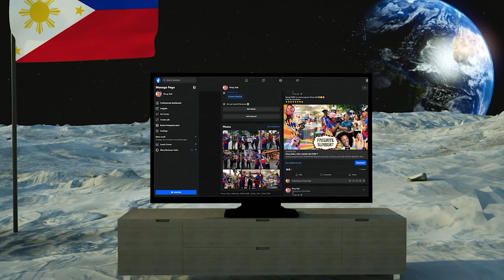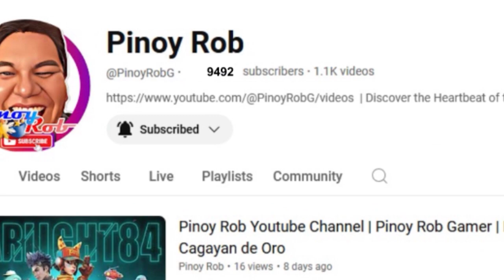Pinoy Rob | Strolling | #12